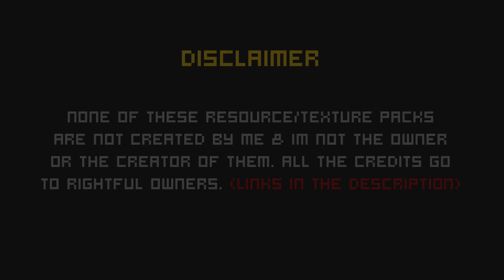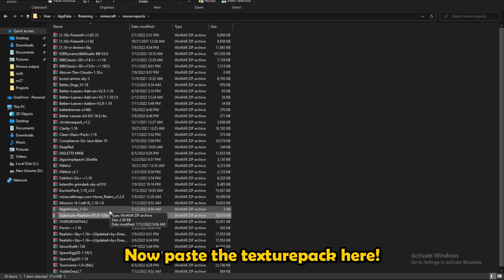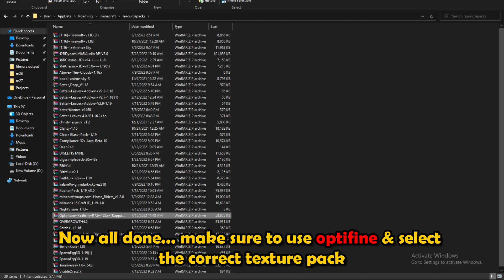You Must Try this Realistic Texture Pack in Minecraft 1.19 | Review & How to Install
You Must Try this Realistic Texture Pack in Minecraft 1.19

In this video we gonna be looking at another Realistic Minecraft Texture Pack which is really good to Try out. Best thing about this texturepack is it's not laggy like other most texturepacks. also Im going to show you how to download & Install this texture pack to your minecraft.

Texture name - OPTIMUM REALISM

🌻I DO NOT OWN OR IM NOT THE CREATOR OF THIS TEXTURE PACK/ADDON. IM JUST RECOMMENDING THIS TEXTURE PACK FOR THE PLAYERS.

🌈SHADERS AND RESOURCE PACKS:-
     Shader pack                - BSL shaders
     Resource pack            - Optimum Realism 1.19
     Version                         -1.19